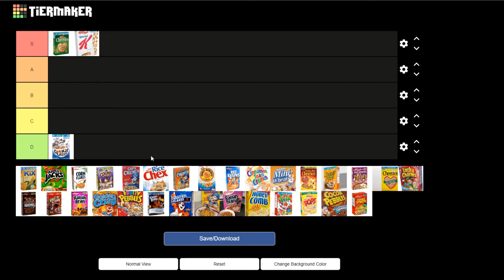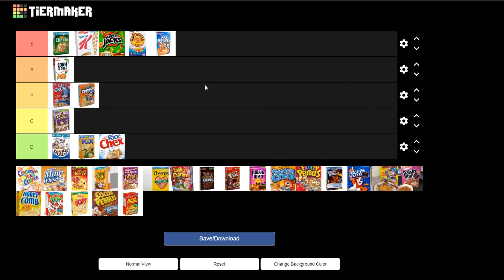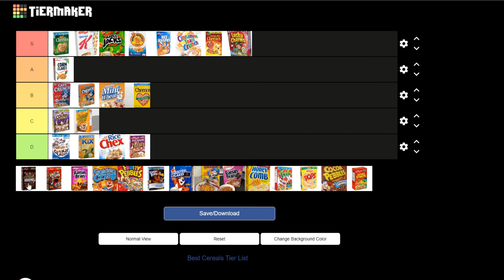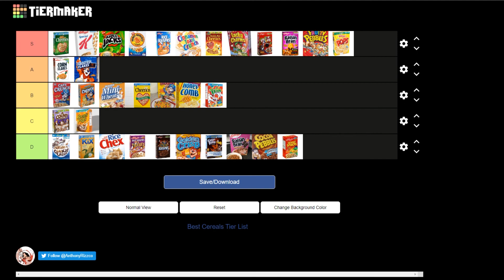Myst's Tier List - Ranking Cereals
Another tier list video :)